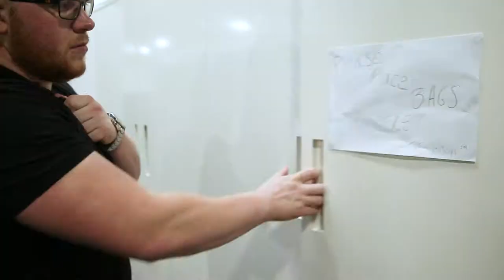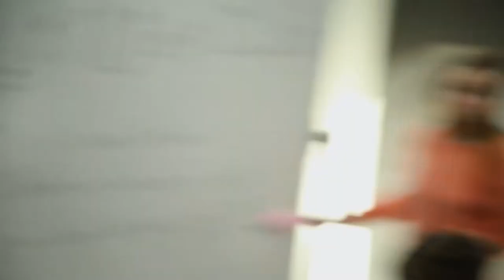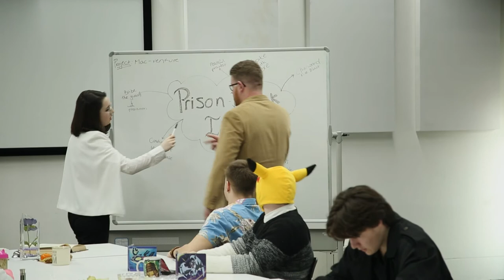'The Killjoys'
NYFA 2018 Short Film - Written by myself with other roles fitted by my lovely crew!